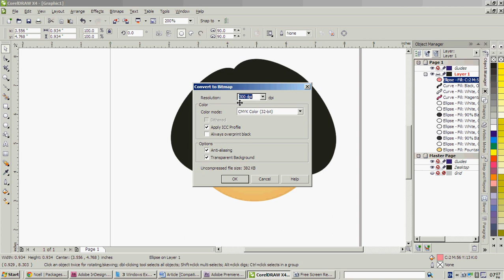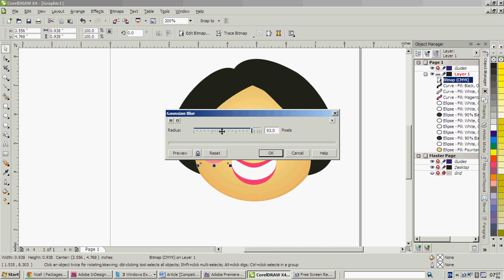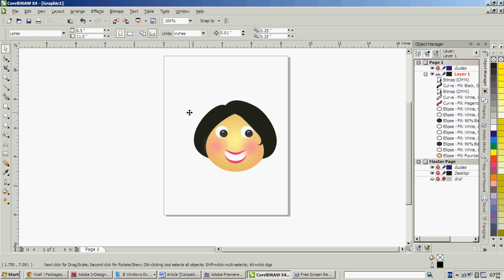How to use 'Blur' effect (CorelDraw Tutorial)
This video shows how to use blur feature of CorelDraw. In this video the effect is used especially to create blushed cheeks. Hope this will help you to understand this particular feature in CorelDraw.